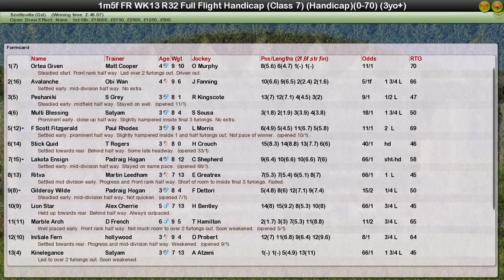FR WK13 R32 Full Flight Handicap